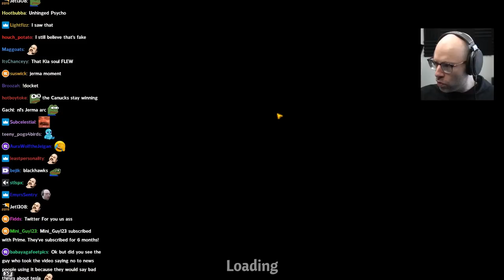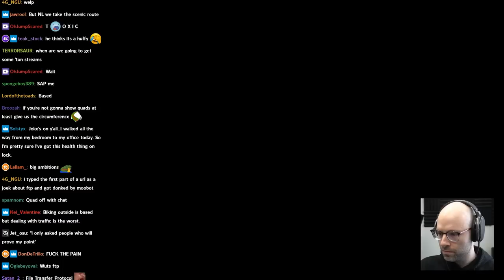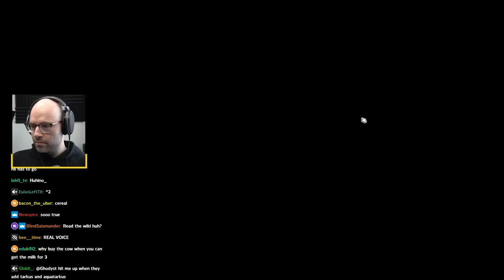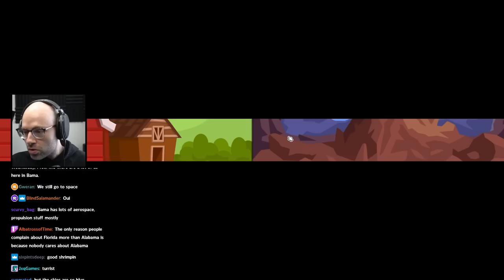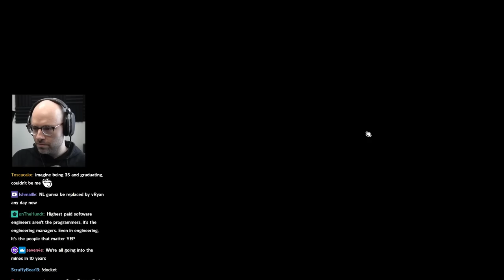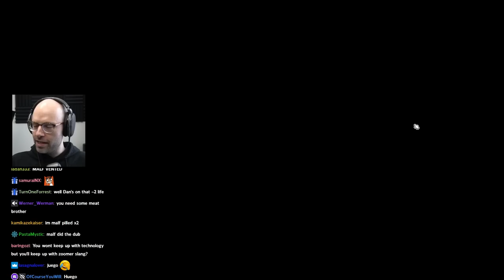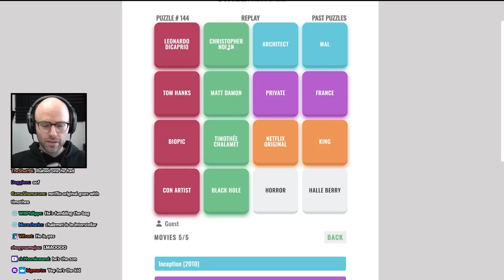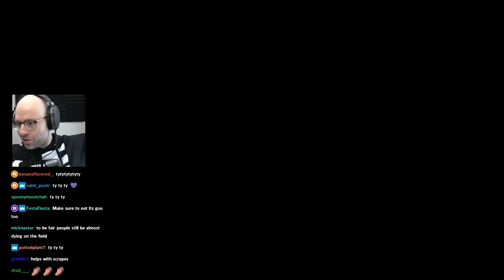the whale passes you the boof wyd? - Bits and Banter [03/27/2023]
ZAZA MF

00:00:00 MALF figures out how to minmax consuming media
00:03:07 nl's Big Ambitions strats are questioned
00:05:39 Ahegao
00:07:55 x2 meta
00:12:03 sips stops laughing
00:13:01 nl gets PTSD from Goldfish
00:13:46 sips gets a personal best run
00:15:22 CRAZY HAMBURGER MAN is alt-right
00:15:45 daily Peloton update
00:18:41 is Big Ambitions dead?
00:19:14 nl's media literacy
00:22:17 nl explains League
00:24:06 nl goes off after an innocuous message
00:33:31 chatter doesn't know Tar
00:35:19 nl's coldbrew routine (Costco)
00:38:02 the Vancouver Costco is scary
00:39:57 nl's punch tweet
00:42:15 chatter is blown away by nl's tire change
00:44:03 nl on US states as a tourist
00:53:44 The Whale Tweet
00:54:20 nl teaches his niece chess
00:58:16 nl on software developers losing their jobs
01:01:13 nl brings up a marital spat
01:05:19 nl never loved games
01:07:36 vasectomy collab incoming?
01:08:29 Temporal 100
01:12:56 has technology passed nl by?
01:15:57 nl is being problematic again
01:17:29 nl checks out a chib tweet
01:18:23 nl wants to tempt fate
01:22:09 movietomovie outro